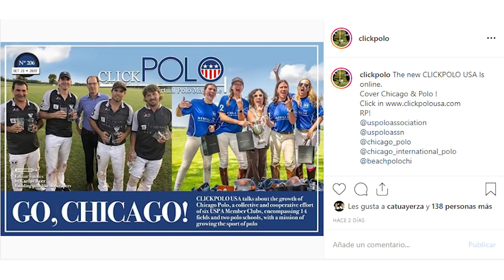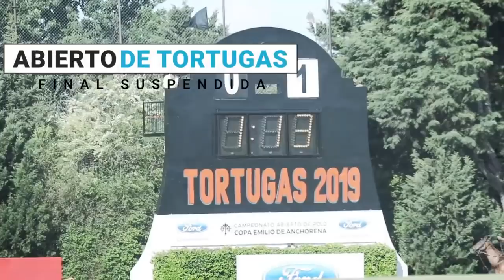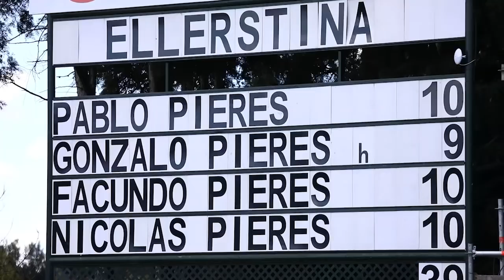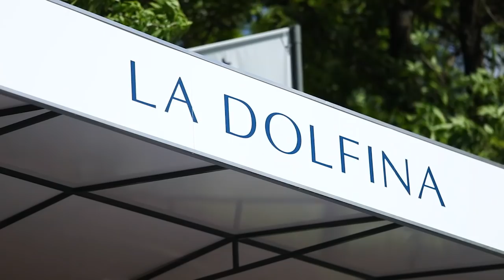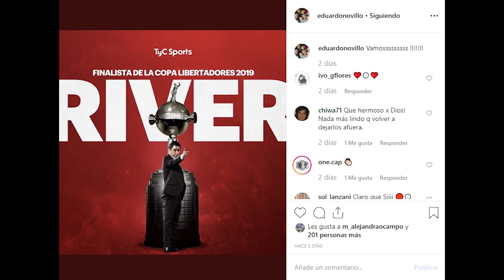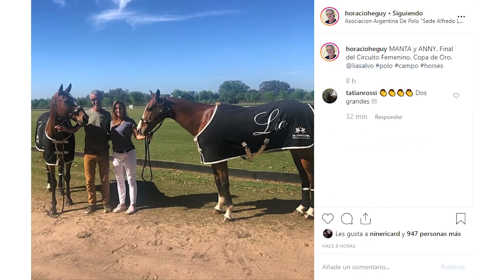CLICKPOLO TV #226: final suspendida en Tortugas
*Los protagonistas cuentan qué pasó y cómo sigue: Facundo Pieres, Pablo MacDonough, Hernán Agote y Eduardo Novillo
*Clasificación a Palermo: Matías Torres Zavaleta, Min Podestá e Isidro Strada
*Alfredo Goti y el Polo Champagne
*Rafa Cúneo Libarona